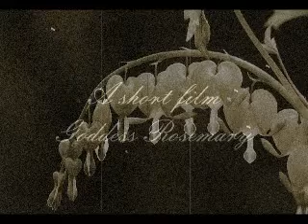Red high heel shoes and some Summertime blues -- ShannonAvalon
Here is a sassy one to carry out your TGIF afternoon blues. With a special shout out to all the old style blues fans on my channel. Enjoy!!